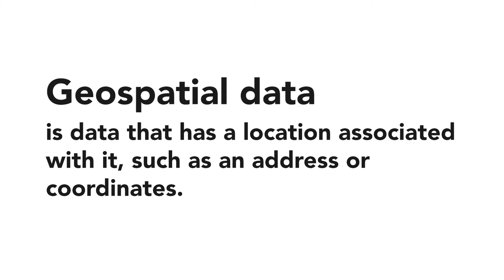An Introduction to Geospatial Data and GeoQuery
We introduce GeoQuery, AidData’s free platform for creating customized geospatial datasets, and explore how GeoQuery can help you and your organization get the data you need to make better, evidence-driven decisions. You’ll learn what geospatial data is, how it is used, and how it can help you with a variety of different analyses.